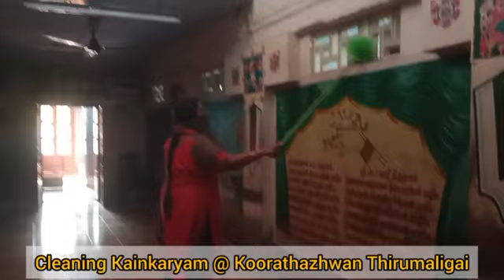SRIMAAN TRUST'S CLEANING KAINKARYAM @ KOORATHAZHWAN THIRUMALIGAI